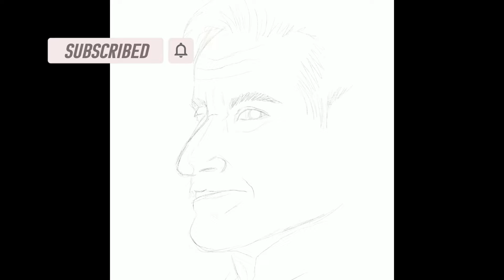HOW TO DRAW Robin Williams | Realistic Digital Drawing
Digital Painting by Sandeep Sahota.

SAN ART STUDIO PRO is all about having fun making digital art! It doesn't matter if you just got started making digital art, or if you have a bit more experience.
I make procreate video tutorial's that are easy to follow and understand as I show each step, how to make digital painting easy. my channel is dedicated to bollywood films,